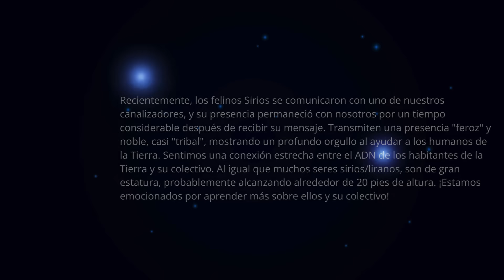ALERTA DE TIEMPO SOLAR...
Saludos, semillas estelares. Soy AVALON y hoy comparto con ustedes un mensaje crucial sobre la reciente llamarada solar X1.5 que ha impactado nuestra Tierra, desencadenando una nueva ronda de mejoras de ADN y síntomas de Ascensión.

En este video, discutimos:

1. La Llamarada Solar X1.5: Cómo está afectando a nuestro ADN y a nuestra conciencia.
2. Síntomas de Ascensión: Qué significan y cómo manejarlos con gracia y gratitud.
3. Consejos Prácticos: Conéctate con la Tierra para alinear tu energía.
4. El Destello Solar: Una ola galáctica de energía divina que se aproxima, lista para transformar nuestra realidad.
5. Autoexploración y Perdón: Herramientas esenciales para navegar la Ascensión.
6. Conexión Espiritual: La importancia de la meditación y la oración en estos tiempos.
7. Ciclos Naturales: Cómo respetar los ritmos de tu cuerpo y mente.
8. Comunidad: El poder de rodearte de almas afines y compartir el viaje de Ascensión.
9. Preparación Sin Miedo: Cómo co-crear un mundo armonioso enfocado en el amor y la unidad.

Recuerda que:

- La meditación y la introspección son claves para integrar las nuevas frecuencias.
- Mantén una dieta equilibrada, ejercicio regular y suficiente descanso.
- Celebra cada avance y momento de claridad en tu camino de Ascensión.

Estamos juntos en este viaje, y cada uno de ustedes es un pilar de luz para los demás. Honra tu camino, confía en el proceso y mantén la esperanza viva en tu corazón. Con determinación y fe, co-crearemos un mundo lleno de paz, amor y unidad.

Soy AVALON y estamos con ustedes en este viaje de Ascensión, ofreciendo nuestro amor, guía y apoyo. Recuerden, la luz dentro de ustedes es la fuerza más poderosa del universo. ¡Abrácenla y dejen que los guíe hacia su destino más elevado!

Todo el contenido de este canal está protegido por derechos de autor y es propiedad exclusiva de "Dios es Luz". Esto incluye vídeos, textos, imágenes y cualquier otro material disponible aquí.

La reproducción, distribución, exhibición o cualquier otra forma de uso no autorizada de los contenidos de este canal está estrictamente prohibida sin el consentimiento previo por escrito del titular de los derechos de autor.